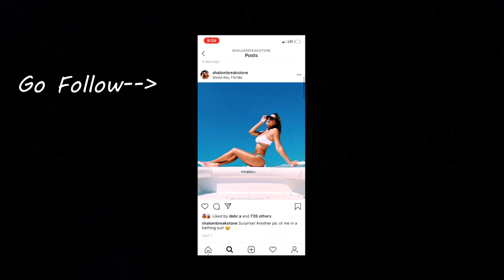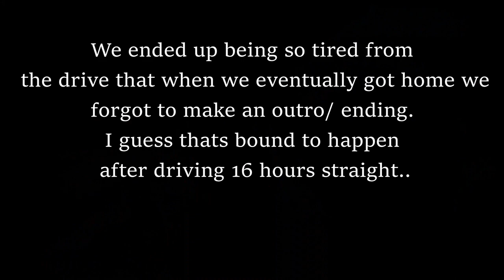Florida Night Life!! | 405lb SQUAT | Roadtrip BACK home !!! | Lucas Turco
in this video i tested a conservative squat 1 rep max and felt comfortable with 405 probably could've got more.